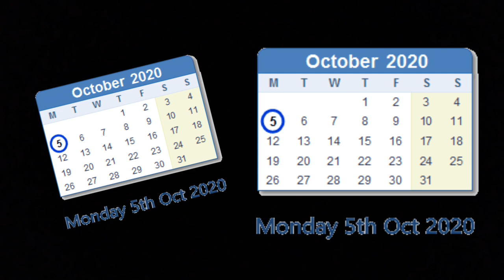Belasiनि खौरां / दिनैनि जोबोर गेदेर खौरां / 5 October